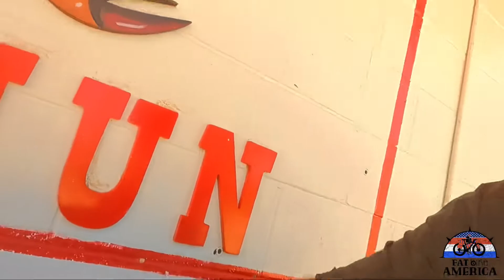Bikepacking to Cravin Cajun Crawfish fatbikeamerica Ep. 9 Music: Jim Yeager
In the beginning of this video is when I was back in Waycross, Georgia and had met Jimmie Thrift, and shot his guns. I even learned something too! I’m sure he’s enjoying the Vermont Maple Syrup I had mailed to him a couple weeks ago! (Thanks Jimmie and you’re welcome!)

In this episode I am leaving Monticello, Mississippi and traveling up Highway 27 North to Jackson, Mississippi. I stopped into and was able to try my first crawfish! That was cool! Then as I expressed my love for shrimp, they helped me to a basket of them! If you’re in the area of Hopewell, Mississippi I highly recommend stopping there! The crawfish etíquette is awesome too!
As I made my way further North I stopped into the local Harley-Davidson store and had a great time getting to know the men and women there.
I was hoping to get some video footage of Jackson, Mississippi but I was saddened to see the city so desolate and empty. Sky rises for sale and parking garages empty. Amazing how such a historical city is a ghost town full of store fronts up for rent. Onto the Natchez Trace Parkway, where I met some really great people!
The song has a bit of wonder to it, as I was raised more on a spiritual level than a religious way of life. I’m finding myself drawn to different places among really nice people. I doubt I’ll ever really attend Church without being invited. But you never know. This journey is really making my entire life feel very bright and warm! Thanks again Jim, your music is fantastic!

Jim Yeager Song: “Bow My Head”
Storyblocks - Free

In Memoriam:

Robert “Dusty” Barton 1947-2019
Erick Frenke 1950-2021